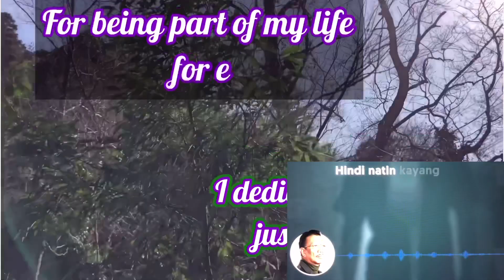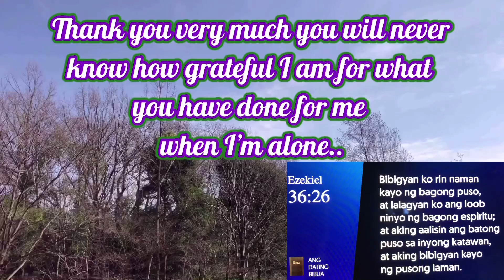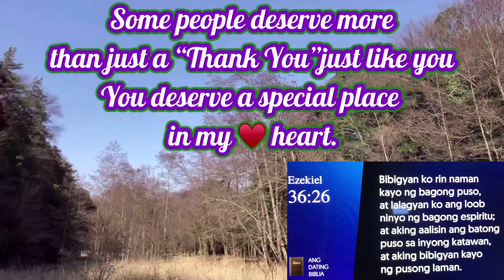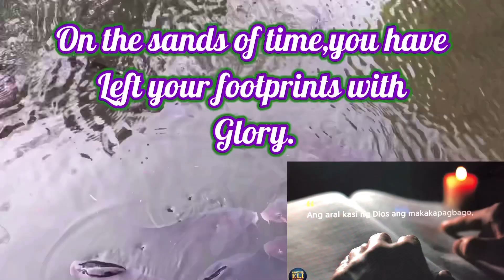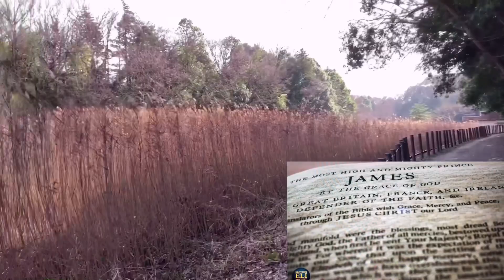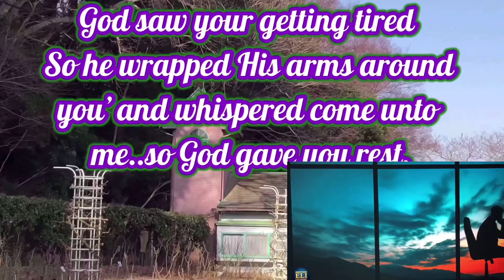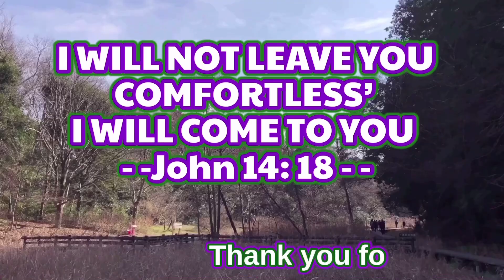A Passion For God Is The Most Attractive Feature A Man Can Possess.💫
The Lord make his face shine on you and be gracious to you;
🌟The Lord turn his face toward you and give you peace.
    - Numbers 6;24-26

You Are Indeed a reflection of God’s love and we want you to know’ how very much we appreciate you and all that you’ve done.♥️💫

🌟H.E.A.R.T.S

H Pray that Hearts will be softened to receive              a word from God
    (Ezekiel 36:26; Luke 8:5-15

E Pray that our spiritual Eyes and Ears will be
     open to receive & apply the truth God
      speaks.
     (Acts 26:18; Mathew 13:15

A Pray that er Attitudes will be adjusted to see
    din as God sees sin.
        (Luke 15:7 James 2:10
R Pray for Lives to be Released from
      Stongholds footholds and snares of the
     enemy (2 Corinthians 10:3-4: 2 Timothy 2:25 -26)

T Pray for Lives to be transformed to live as
     true disciple of Christ.
         (John 8:31-32: 1 John 2:3-6)
S  Pray that we would Stand united: one as
     The Body of Christ.
    (1Corinthians 1:10; Col 3:13-14; John 17:23)

The fear of the LORD is the Beginning of wisdom:
 And the knowledge of the holy is understanding.
          (Proverbs 9:10)

          I AM WITH YOU ALWAYS.”
                   Matthew 28:20
God saw Your getting Tired
When a cure was not to be.
So He wrapped His arms around you
   And whispered,” Come unto me”
You didn’t deserve what you went through,
      And so He gave you rest.
Gods garden must be beautiful,
  He only takes the best.
A truly great Pastor is hard to find..
We may not remember everything you said
  But we will remember how special you made us Feel. ♥️🌟THANK YOU 🌟🙏♥️.